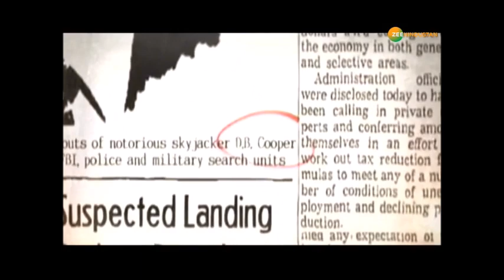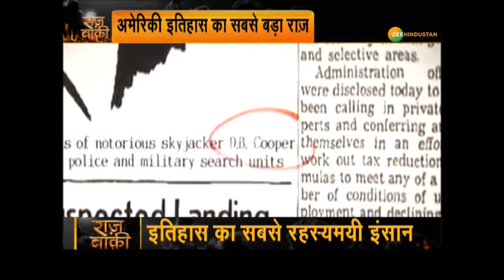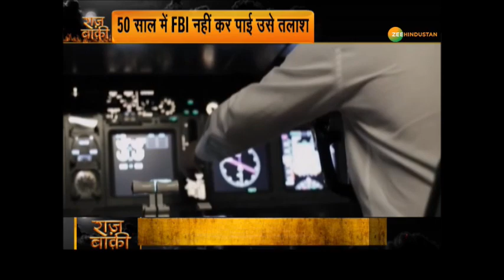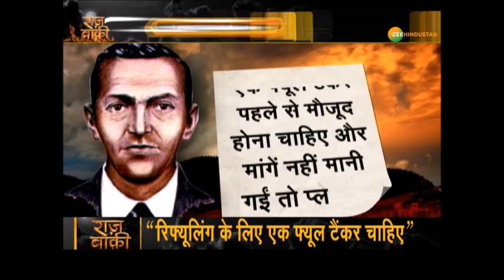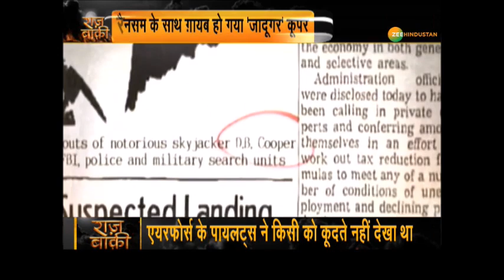राज़ बाक़ी: वो उड़ते Plane से हो गया 'हवा', FBI भी नहीं लगा पाई पता - 50 year Old हाइजैकिंग मिस्ट्री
About Channel